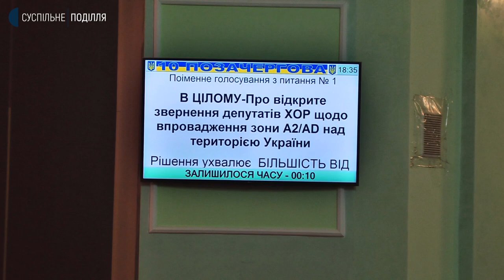Депутати Хмельницької облради звернулися до НАТО щодо закриття повітряного простору над Україною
5 березня, відбулась позачергова сесія Хмельницької обласної ради. На пленарному засіданні депутати приймали звернення до НАТО та лідерів світових держав щодо закриття повітряного простору над Україною.